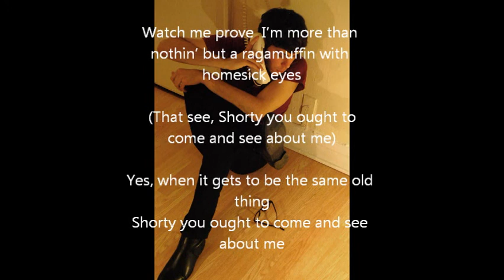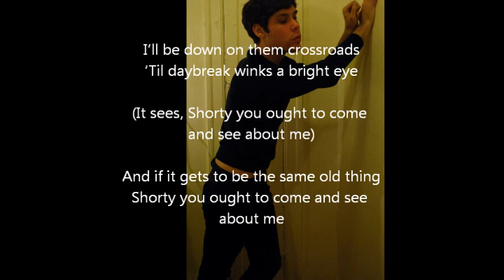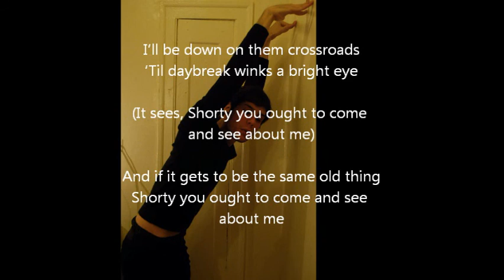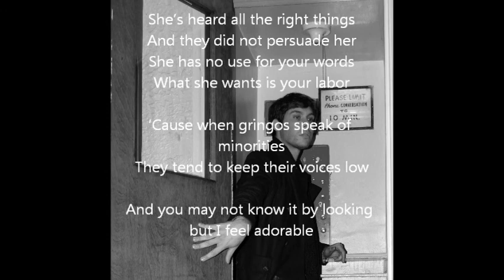Bronzeville Station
Poor Quality single microphone demo.